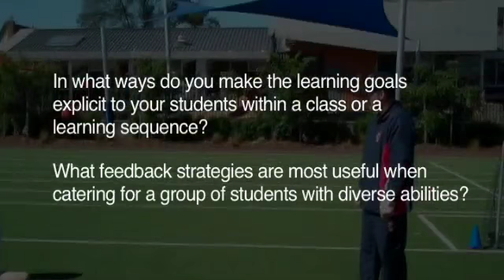Consolidating learning goals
School - Brighton Grammar Junior School

Here the teacher builds in time for self-evaluation to consolidate students’ learning and to establish what is required for future progress. He asks students to reflect on what they have done well and to provide examples to illustrate this success. He elaborates upon the students’ responses, constantly reinforcing the skills that have been learnt and applied, and uses technical language to describe these. The teacher also provides the students with his evaluation of the successful outcomes of the lesson.